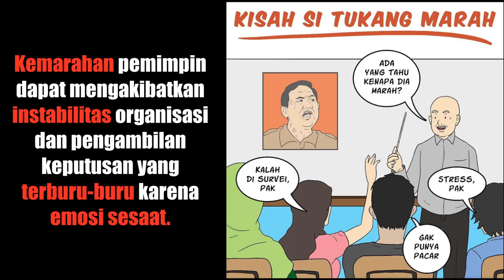Pemimpin Emosional Cenderung Otoriter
Pernyataan Politikus Partai NasDem, Irma Chaniago bahwa kemarahan seorang pemimpin, dengan mengedepankan faktor emosional dan temperamental merupakan contoh pemimpin yang tidak stabil dalam mengambil keputusan, bahkan cenderung otoriter. Ia memandang bahwa pihak BPN tidak dapat memahami mana pemimpin tegas dan pemimpin yang temperamental. Adalah sebuah kecelakaan berpikiran ketika tegas dan marah dianggap menjadi satu sikap yang sama, karena dua hal tersebut berbeda jauh. dalam leadership program di negara manapun, tempramental dan emosi harus bisa dikontrol bukan untuk diluap-luapkan apalagi di depan umum.

Kemarahan pemimpin dapat mengakibatkan instabilitas organisasi yang dipimpinnya sekaligus dapat membuka kemungkinan pengambilan keputusan yang terburu-buru karena emosi sesaat yang berpotensi sangat merugikan bagi organisasi tersebut.